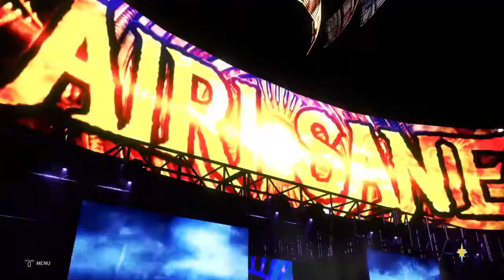Wwe 2k20 all star r1 m1 holley vs kairi